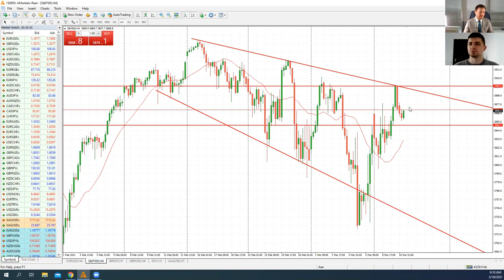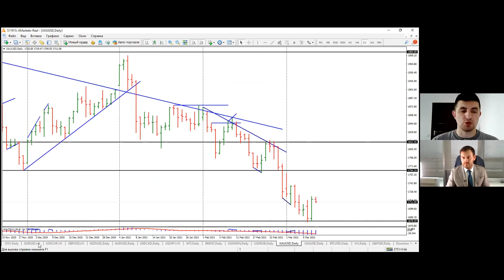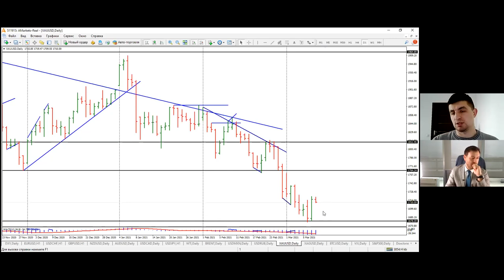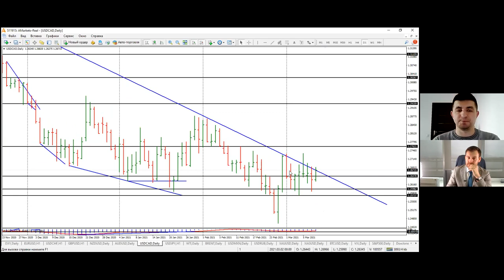Артем Деев vs Виталий Кухта: торговые идеи по USD/CAD, DXY, S&P500 и XAU | AMarkets